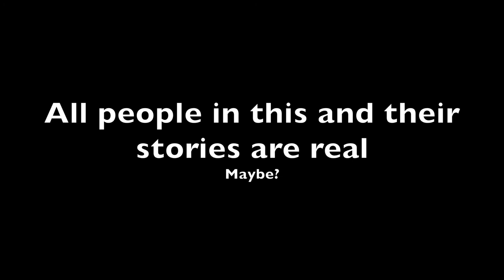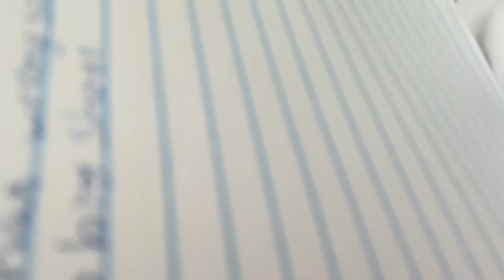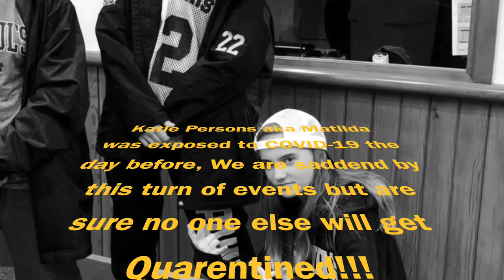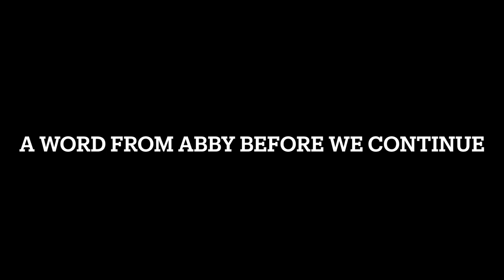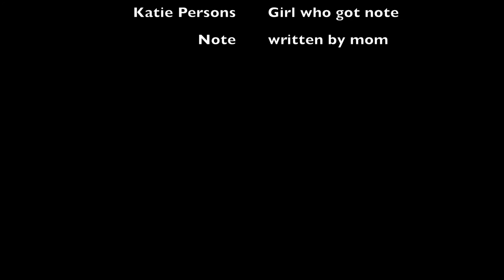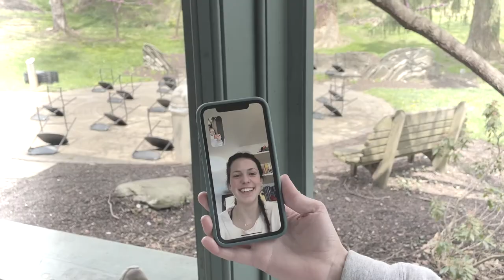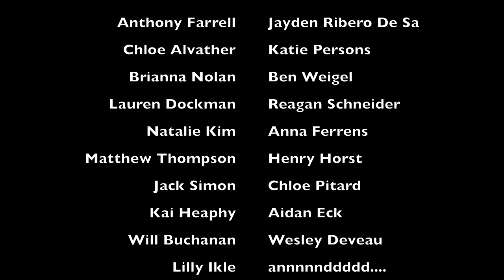Creating Matilda The Musical